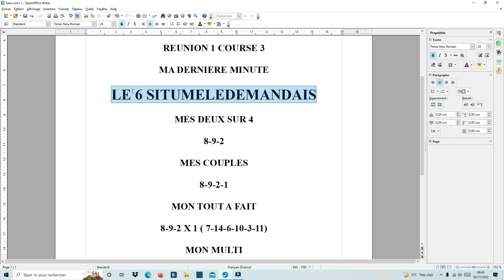La dernière minute du quinté de ce samedi 5 Novembre 2022- réunion 1 course 3 A DEAUVILLE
Pour le moment en 2022 je vous ai déjà pronostiquè
125 tiercés , 83 quartés et 52 quintés